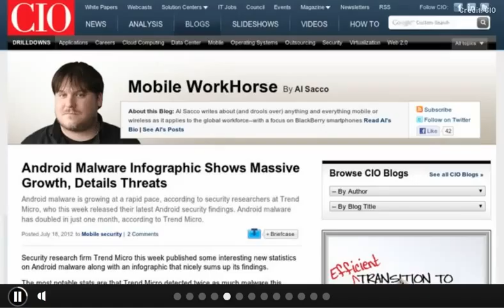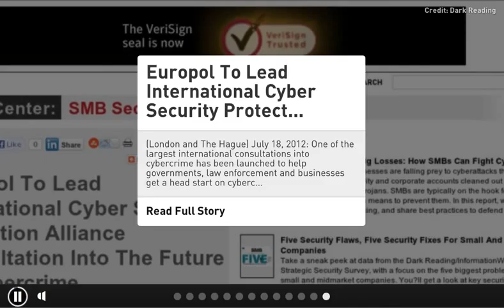CIC News 19 07 2012 Skype, Facebook, Canada, Europol